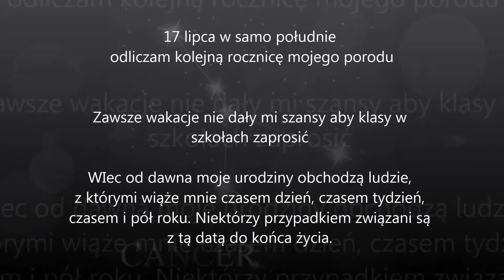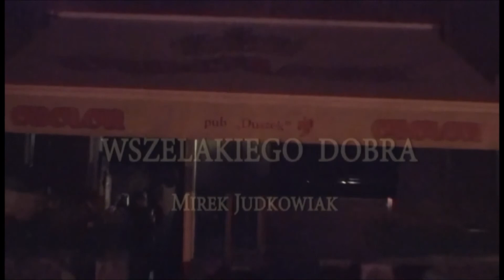Wojciech Wentura Birthday Party 2013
directed by Mirek Judkowiak